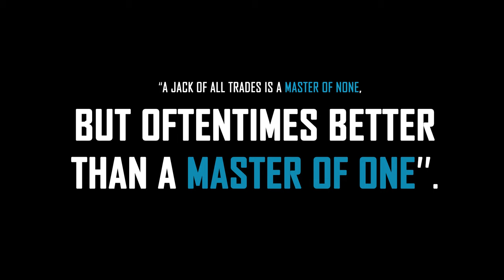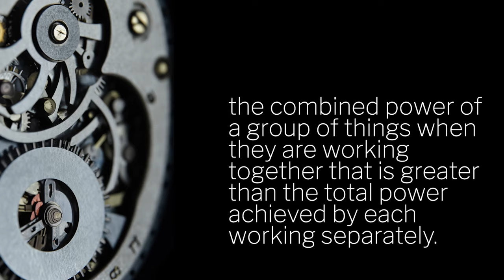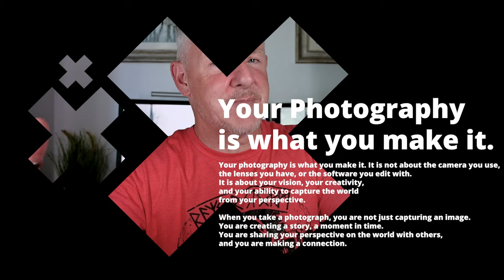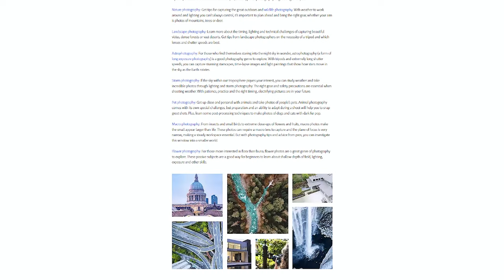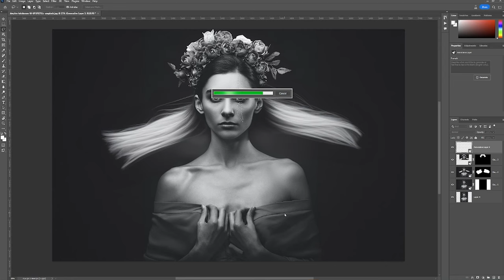Improve Your Photography - Correlation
Everything is connected when you try to improve your photography, but how is it connected?
I hope you get something from the video.